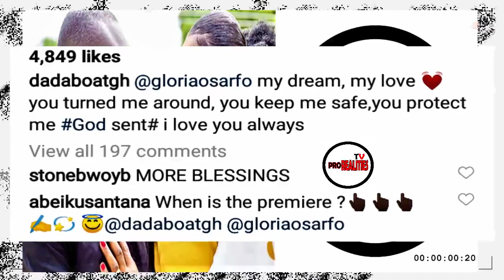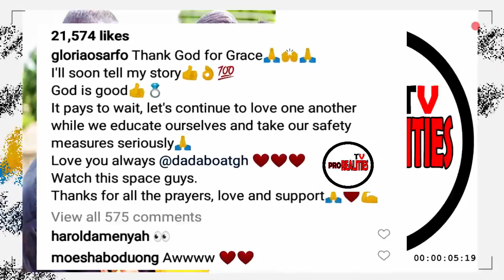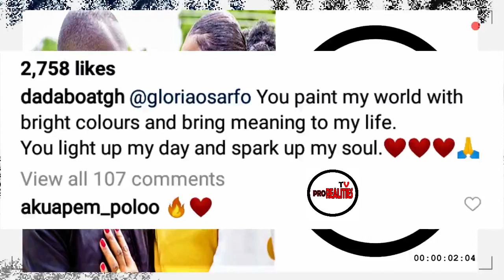GLORIA SARFO AND DADA BOAT CHOPPING LOVE ONLINE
NOTE - UNAUTHORIZED UPLOAD OF THIS CONTENT IS PROHIBITED.